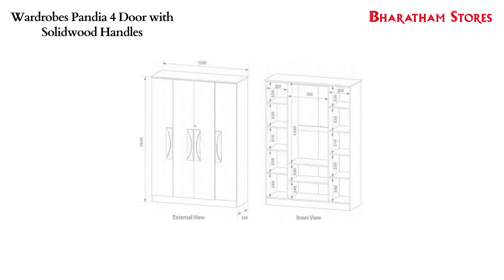Wardrobes Pandia 4 Door with Solidwood Handles